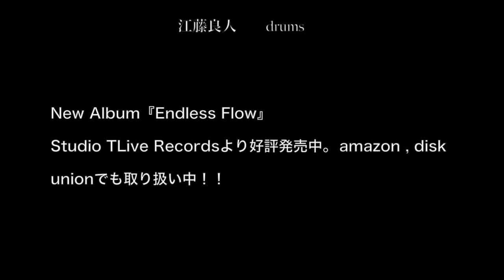Akira Ishii Quartet @ Pit Inn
2014年6月24日　新宿『Pit Inn』で行われた、New Album『Endless Flow』のリリースライブの2nd Setの模様。石井彰（p）類家心平（tp）杉本智和（b）川村竜（b）江藤良人（ds）